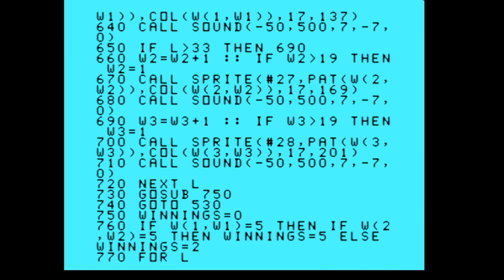Texas Instruments TI99/4a Typed in Game (Slot Machine)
Slot Machine game see how much money you can win!